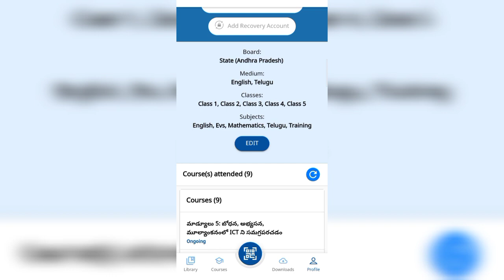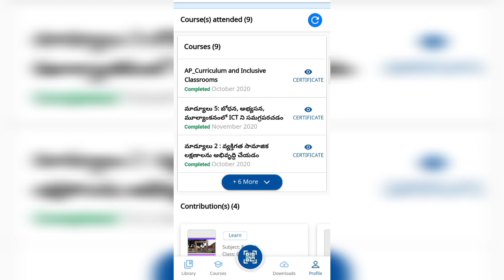HOW TO DOWNLOAD COURSE COMPLETE CERTIFICATE IN DIKSHA APP|NISHTHA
HOW TO DOWNLOAD COURSE COMPLETE CERTIFICATE IN DIKSHA APP.
NISHTHA TRAINING FOR AP TEACHER